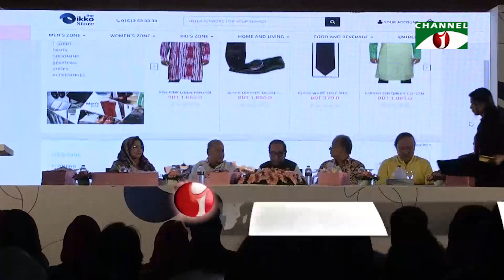‘উন্নয়নের জন্য এসএমই’ এই লক্ষ্যে যাত্রা শুরু হলো ঐক্য